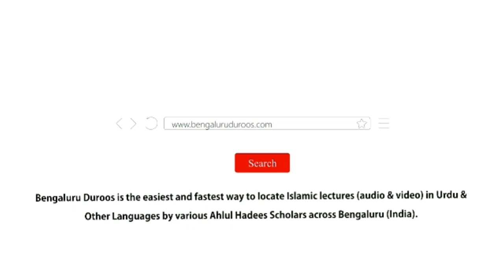Silsila e Tafseer ul Qur’an Part 114 | Surah Al-Bayyinah (Part 1) by Muhammad Muadh Abu Quhafah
Silsila-e-Tafseer ul Qur’an: Part 114
Tafseer of Surah: Al-Bayyinah (98) - Part 1
Topic: Surah Al-Bayyinah Makki Ya Madani?